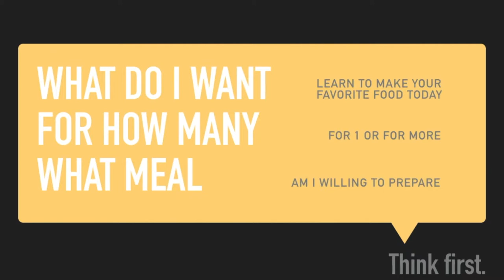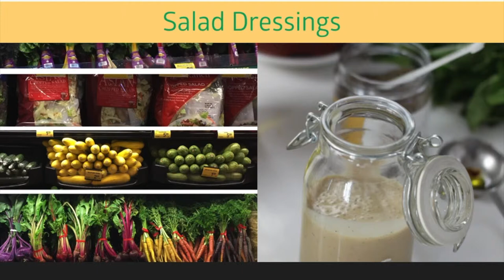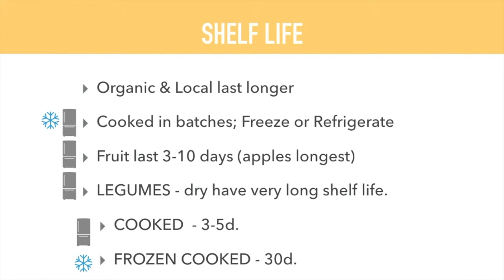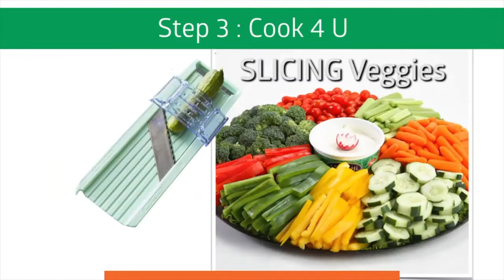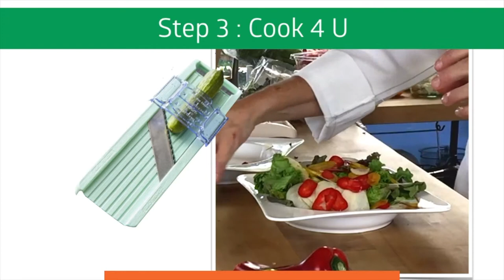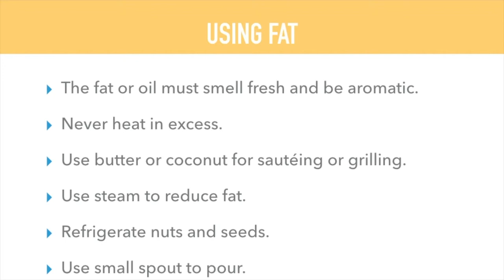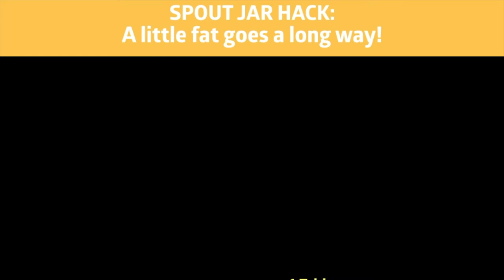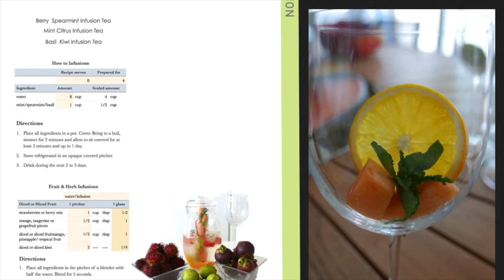How to cook for Stanford Continuing Studies Nutrition Class March 2019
Delicious Diet are Sustainable Diet, with Chef Pachi - STANFORD UNIVERSITY - Guest Speaker - COOKING FOR NUTRITION  -since 2014- APP developed THE SALAD APP by PACHIFIT & METABOLIZE Nutrition Facts Graphed - 5 x Published Author Worldwide - Awards Winner GOURMAND & IPPY

STANFORD UNIVERSITY - Guest Speaker - COOKING FOR NUTRITION  -since 2014- details follow.

APPS

APP2
METABOLIZE Nutrition Facts Graphed

DELICIOUS DIETS ARE SUSTAINABLE DIETS

Guest Speaker @
Stanford University  SCI 45: Personalizing Nutrition. MAY 7, 2019
Stanford University  SCI 45: New Year, New Metabolism. March 6, 2019
Stanford University  SCI 12: Personalizing Nutrition. November 28, 2018
Stanford University  SCI 46: Sports Nutrition. MAY 17, 2018
Stanford University  SCI 12: Nutrition: An Eminently Sensible Introduction. Nov 29, 2017
Stanford University  SCI 12: Nutrition: An Eminently Sensible Introduction. Aug 3, 2017
Stanford University  SCI 46: Sports Nutrition and Recovery Techniques. May 10, 2017
Stanford University  SCI 38: Nutrition for Healthy Weight Loss (SCI 38 B). March 9, 2017
Stanford University  SCI 45: New Year, New Metabolism. November 29, 2016
Stanford University  SCI 46: Sports Nutrition and Recovery Methods. May 5, 2016
Stanford University  SCI 12: Food Facts and Fads. March 3, 2016
Stanford University  SCI 46: Sports Nutrition. December 1, 2015
STARBUCKS HEADQUARTERS, Seattle, USA 2014 : Hispanic Heritage Month Celebration

Amazon Author Page/Pagina autor Amazon
Books
Secrets of Colombian Cooking (ed. Hippocrene Books, 2004), Second Edition May 2012.
Pasión por el Café -Passion for Coffee – Paixão Pelo Café (Ed. Norma 2006, 2008, Circulo de Leitores RH - 2009)     (sold over 65,000 books worldwide).
GOURMAND Best Single Subject Food Book in Latin America, 2006 Award
Juangui Goes to College, 2007. (SP)
IPPY Silver Award 2008
Essentials of Latin Cooking, for WILLIAMS SONOMA in 2009,
The Food & Cooking of Colombia and Venezuela in 2010 for Anness Publishing UK.
Cómetelo Flaca, 2011, (SP)

FANLYC, 2014, Panama
IACP, Chicago, 2014 USA
Book and Bloggers Fair, Chicago 2013, USA
FANLYC, 2013 Panama
IACP, NYC, 2012, Conference and Speaker
Book and Bloggers Fair, NYC 2012, USA
Balboa Academy 2011, Panama
White House, Washington D.C., Michelle Obama Let ́s Move, 2010 IACP, Denver 2009
SABOR Barranquilla 2009, Colombia
SABOR Barranquilla 2008, Colombia
Quindío Café y Sabor 2008, Colombia
IACP New Orleans, USA 2008, Conference and Speaker
Cocina Y Placer FENALCO Valle 2007, Colombia
IACP, Chicago, 2007
IACP, Seattle, USA 2006, Conference and Speaker
Embassy of Colombia in The United States, Speaker, 2005
CHARLAS PROFESIONALES EN USA DE  COCINA by Chef Pachi (ARRIBA)

Comida Deliciosa es Dieta Exitosa con Chef Pachi

, with Chef Pachi!